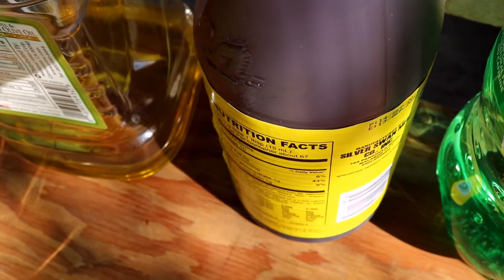Patotin (Pang pulutan)